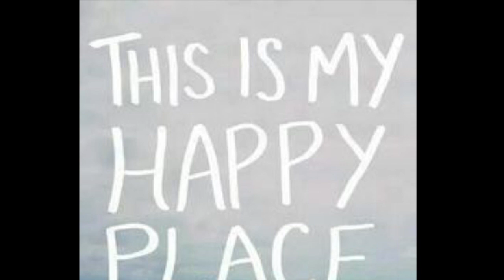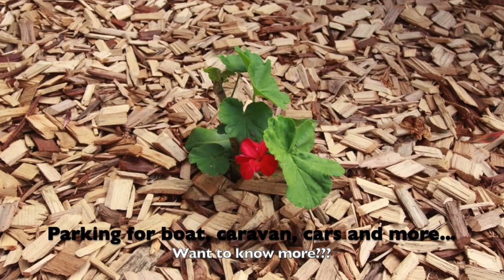Move In To A House By The Beach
17 Poinciana Ct, Moore Park Beach
For Sale in Moore Park Beach.